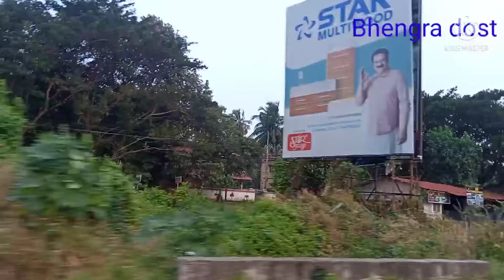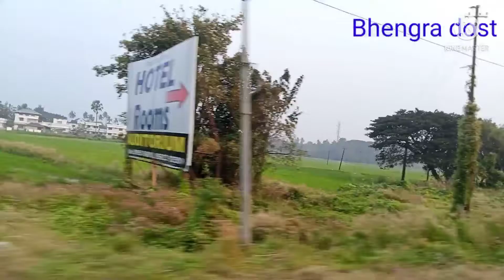प्राकृतिक की खूबसूरती को निहारता हुआ एक सफर#shots